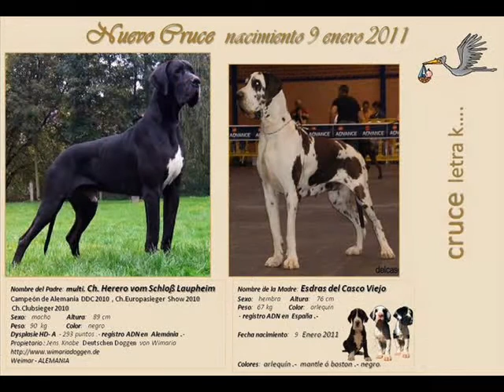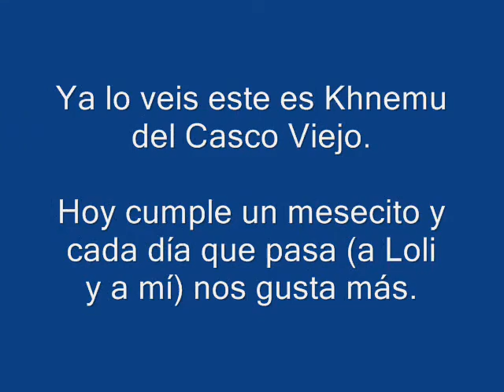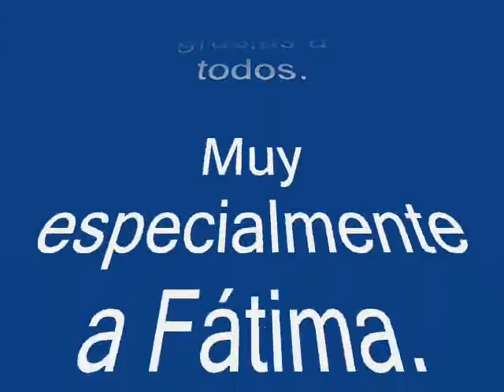Khnemu del casco viejo.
Este video pretende ser un recordatorio de los primeros días de vida de Khnemu del casco viejo.
Hoy es martes 8 de febrero del 2011 y Nemu ya tiene un mes de vida.
Si lo veis así de grande y gordo es todo gracias a Fátima.